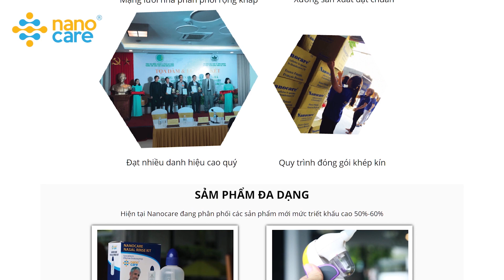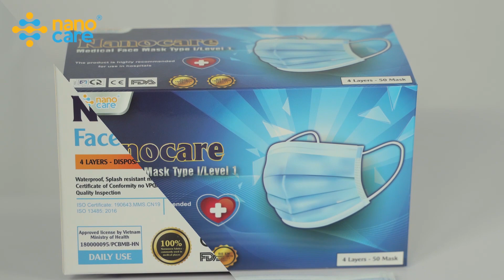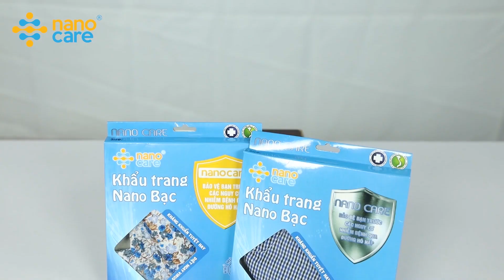Top 3 khẩu trang có NANO BẠC tốt nhất hiện nay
Hiện nay khẩu trang đều vô cùng đa dạng về màu sắc, kích cỡ, chủng loại và chất liệu . Nếu bạn đang băn khoăn muốn sử dụng một loại khẩu trang kháng khuẩn, an toàn và chất lượng. Xin mời các bạn hãy tham khảo video này để có cho mình lựa chọn tốt nhất .

0:44 Khẩu trang bốn lớp dùng một lần Nanocare
1:54 Khẩu trang vải ba lớp Nanocare
2:26 Khẩu trang vải hai lớp trung quy
để được đăng ký trở thành nhà phân phối hoặc giải đáp và đặt hàng ❤